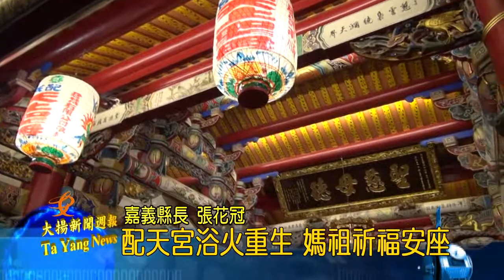20170926大揚新聞 配天宮浴火重生 媽祖祈福安座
朴子配天宮，於102年曾遭火劫，山川殿、正殿幾乎燒成灰燼，為重建大殿，嘉義縣政府與文化部、配天宮合作，耗時4年、斥資約6千萬修復，日前舉辦安座祈福大典，很多鄉親都來一起參與這個朴子的大盛事。